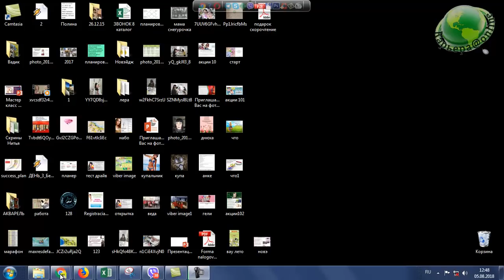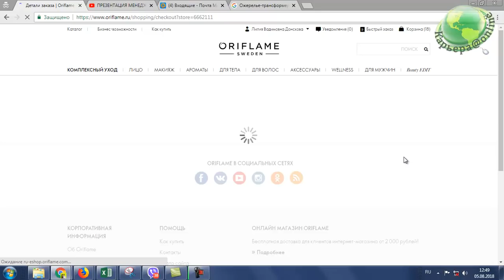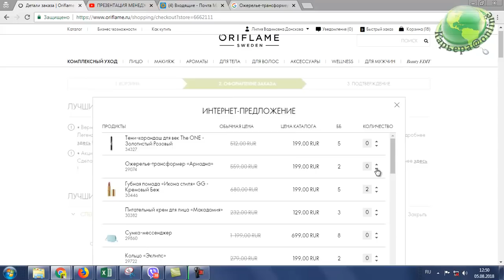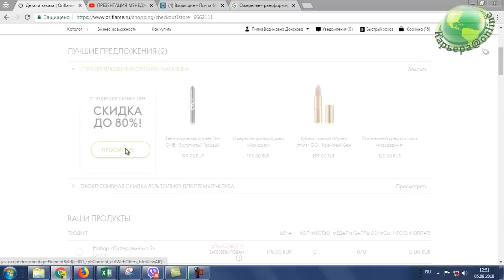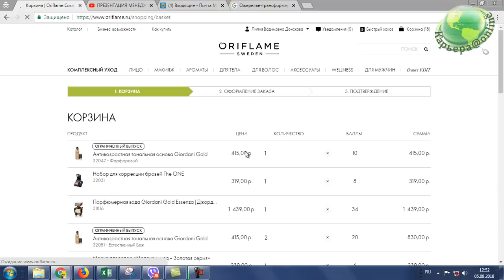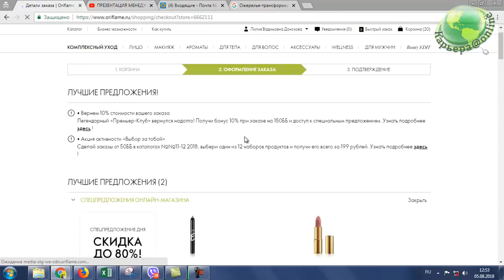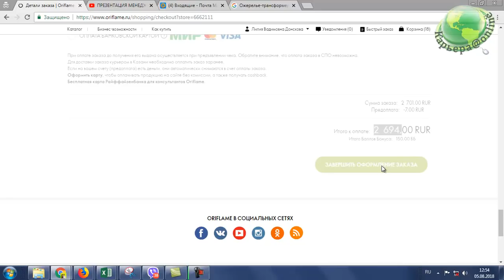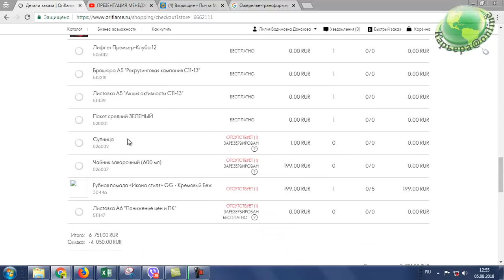Делаю заказ из нового каталога Oriflame №11-2018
Вместе с Вами в оформляю свой первый заказ из нового каталога Oriflame №11-2018.